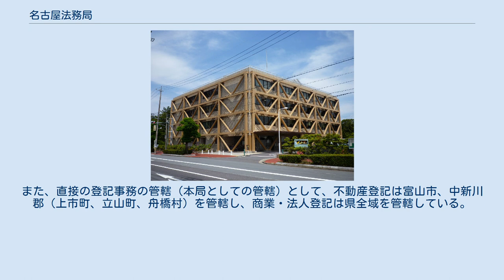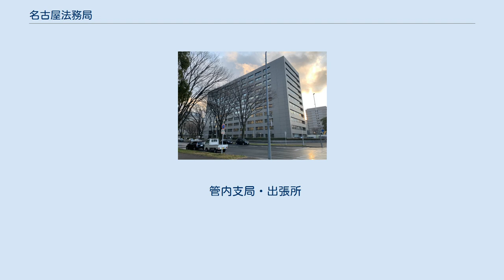名古屋法務局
中区_(名古屋市)
三の丸_(名古屋市)
名古屋法務局（なごやほうむきょく）は、名古屋市にある法務省の地方支分部局で、愛知県を管轄している。
 なお、局長は管内の地方法務局を指揮監督する。
 津地方法務局（つちほうほうむきょく）は、津市にある法務省の地方支分部局で、三重県を管轄している。
また、直接の登記事務の管轄（本局としての管轄）として、不動産登記は津市、亀山市を管轄し、商業・法人登記は県全域を管轄している。
 管内支局・出張所 岐阜地方法務局（ぎふちほうほうむきょく）は、岐阜市にある法務省の地方支分部局で、岐阜県を管轄している。
また、直接の登記事務の管轄（本局としての管轄）として、不動産登記は岐阜市、各務原市、山県市、羽島市、瑞穂市、本巣市、羽島郡（岐南町、笠松町）、本巣郡（北方町）を管轄し、商業・法人登記は県全域を管轄している。
 管内支局・出張所 福井地方法務局（ふくいちほうほうむきょく）は、福井市にある法務省の地方支分部局で、福井県を管轄している。
また、直接の登記事務の管轄（本局としての管轄）として、不動産登記は福井市、大野市、勝山市、あわら市、坂井市、吉田郡（永平寺町）を管轄し、商業・法人登記は県全域を管轄している。
 管内支局・出張所 金沢地方法務局（かなざわちほうほうむきょく）は、金沢市にある法務省の地方支分部局で、石川県を管轄している。
また、直接の登記事務の管轄（本局としての管轄）として、不動産登記は金沢市、かほく市、白山市、野々市市、能美郡（川北町）、河北郡（津幡町・内灘町）を管轄し、商業・法人登記は県全域を管轄している。
 管内支局・出張所 富山地方法務局（とやまちほうほうむきょく）は、富山市にある法務省の地方支分部局で、富山県を管轄している。
また、直接の登記事務の管轄（本局としての管轄）として、不動産登記は富山市、中新川郡（上市町、立山町、舟橋村）を管轄し、商業・法人登記は県全域を管轄している。
 管内支局・出張所